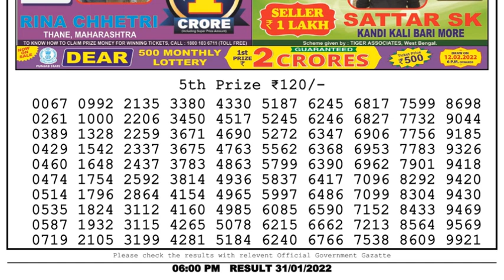Nagaland Lottery Sambad Result | Dear Lottery